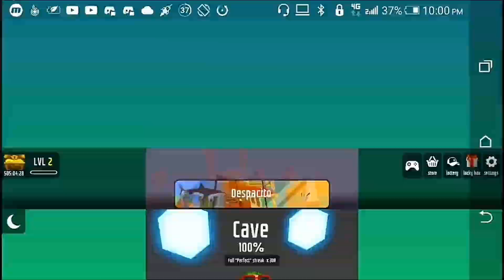Dancing ball world - all levels 3200 speed